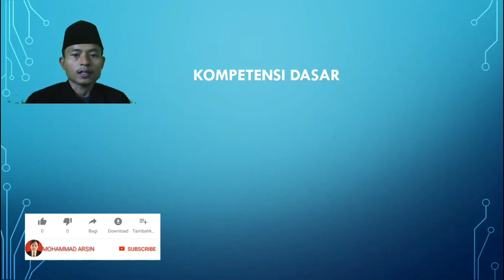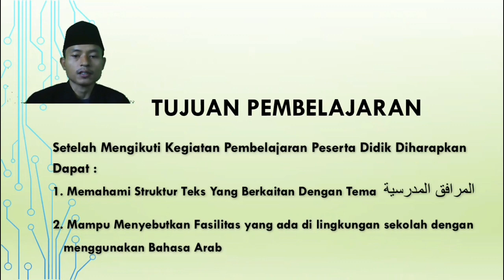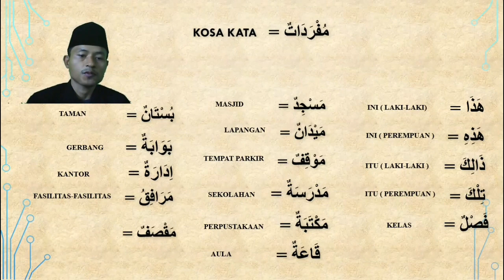Bab 2 Mufrodat (Kosa Kata) kelas VII Semester Ganjil